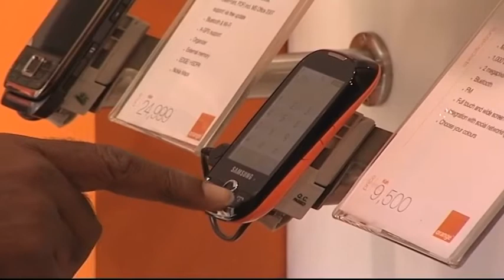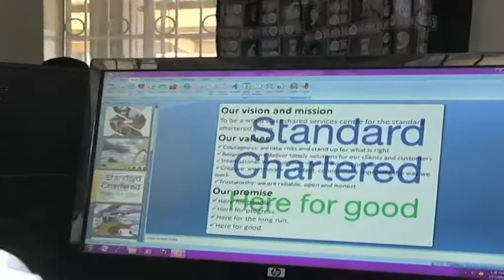Kenya's ICT sector registers 8.1% growth in 2015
Kenya's ICT sector expanded by 8.1 per cent in 2015 according to recent statistics from the country''s economic survey. This is a slowdown from 13.4 per cent posted in 2014 amid an access gap study which revealed that over 20 per cent of the population lacks access to 3G network. Francis Wangusi, Director General at the Communication Authority joins CNBC Africa for more.